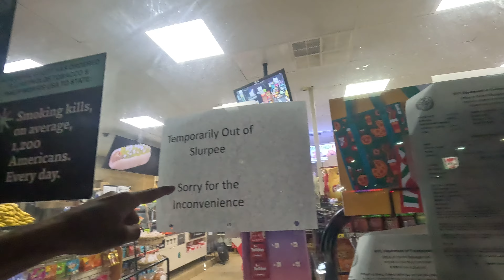Join Us On A Slurpee Adventure: Free Slurpee Day Vlog!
In this video of Odd Vlogs, its FREE SLURPEE DAY! Every year 7/11 gives away free slurpee's on 7/11 so we take you along as we go on an outing and get free slurpee.  If you love life, and summer, then this is the vlog for you!

• 0:00 | Introduction
• 0:04 | Title
• 0:07 | Explaining the program
• 0:23 | Going to get slurpee's
• 0:36 | Arriving
• 0:39 | Running into issues
• 1:23 | Debating if we try another 7/11
• 1:46 | Driving to another 7/11
• 1:56 | Arriving at another 7/11
• 2:02 | More issue's
• 2:34 | Getting kicked out
• 2:43 | Peter requests entertainment
• 2:47 | Mikey entertains
• 2:50 | Going back to the house
• 3:13 | Back at the house
• 3:15 | Ending

• 7/11 adventures
• Free Slurpees on 7/11
• Enjoying Slushies in the summer
• Celebrating Free Slurpee Day
• 7/11 Free Slurpees Extravaganza
• Summer fun at 7/11
• Summer 2024 highlights
• Family vlog fun
• Cool off with Free Slurpees
• Best flavors of 7/11 Slurpees
• Vlogging our 7/11 trip
• How to make the most of Free Slurpee Day
• Summer vlogging essentials
• Family adventures at 7/11
• Slurpee taste test
• Summer day treats
• Capturing summer moments
• Vloggers on the go
• Free Slurpee hacks
• Kids enjoying Slurpees
• Summer 2024 trends
• Behind the scenes of our 7/11 vlog
• Tips for a fun summer outing
• Refreshing with slushies
• Best spots for summer vlogs
• Engaging with viewers on Free Slurpee Day
• Slurpee Day memories
• Family fun with free treats
• Exploring new flavors at 7/11
• Vlog tips for summer 2024

 / oddbrothersproductions

 / oddbrotherspr

Welcome to Odd Vlogs! Join me as I take you through the rollercoaster of my daily life, from work to fun things. We're definitely a handful, but regardless, I think you should stick around If you want to learn how to enjoy life! So grab your popcorn and buckle up!

 / oddbrothers